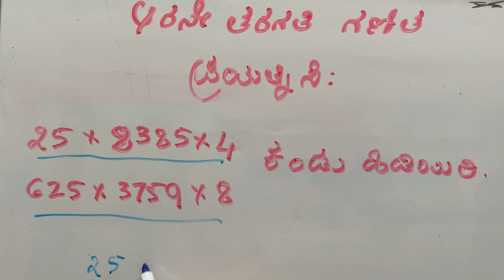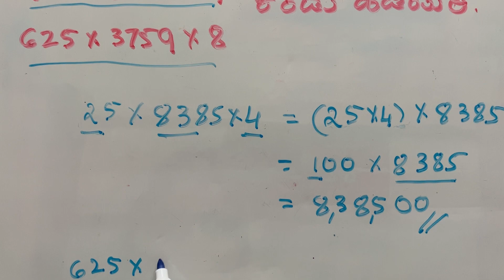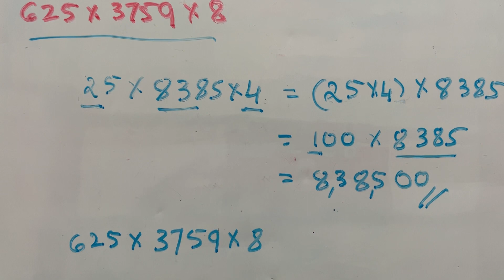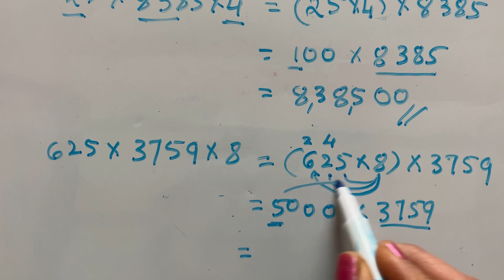ಆರನೇ ತರಗತಿ ಗಣಿತ / ಪೂಣ೯ ಸಂಖ್ಯೆಗಳು